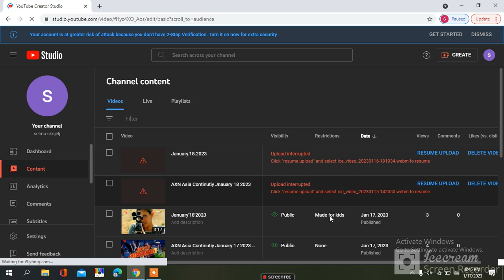My Video BY Copyright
Copyright Desprectionlr